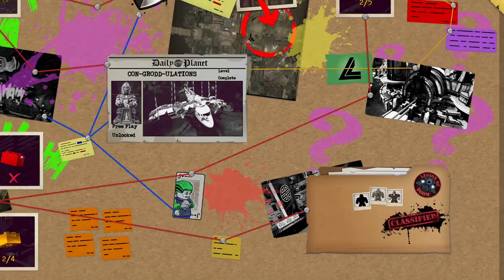LEGO DC Super Villains - Gameplay Walkthrough Part 6 - Gorilla Grodd vs. Solavar!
LEGO DC Super Villains Gameplay Walkthrough Part 6! Con-Grodd-Ulations Gameplay!

I play a lot of LEGO games on my channel! You may have seen a trailer or review, but this playthrough will feature my impressions, reactions, and commentary throughout the full game story including the ending! If you're a fan of LEGO games, then let's play LEGO DC Super Villains!

IT'S GOOD TO BE BAD
Embark on an all-new LEGO open-world adventure by becoming the best villain the universe has seen in LEGO DC Super-Villains. For the first time, a LEGO game is giving you and your family the ability to play as a super-villain, unleashing mischievous antics and wreak havoc in an action-packed, hilarious story written in collaboration with DC Comics. The Joker, Harley Quinn, Lex Luthor, and others from the Injustice League won’t stand for second-best when it comes to villainy. Embrace your inner super-villain, as you battle opponents, solve puzzles, and overcome obstacles using menacing pranks and tactics experienced best from the unique perspective of the bad guys. The Justice League has disappeared, leaving Earth’s protection to their counterparts from a parallel universe, the “Justice Syndicate”, a new, strange group of wannabe superheroes with unclear intentions. Whether it’s Graffiti Spraying walls in Metropolis or using Fear Toxins to scare characters in Gotham City, super-villains have full reign to use any trick in their arsenal to stop the Justice Syndicate’s evil scheme.

🎬 Exclusive Videos!

GAME INFO
Name: LEGO DC Super Villains
Developer: TT Games
Publisher: Warner Bros. Interactive Entertainment
Platforms: PlayStation 4, Xbox One, Windows PC, Nintendo Switch
Release Date: October 16, 2018